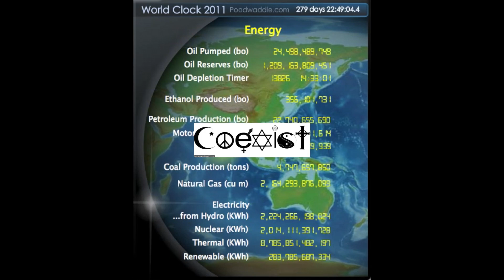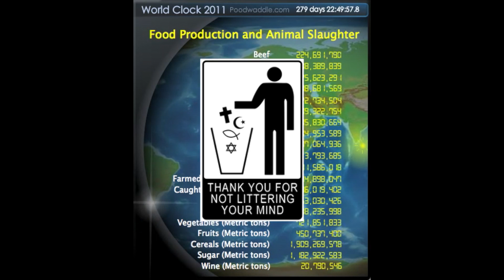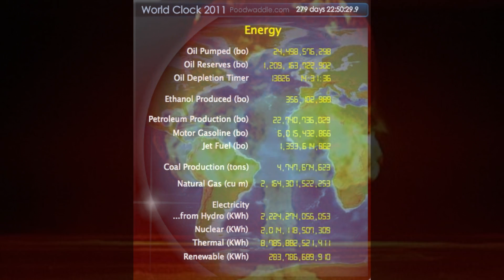R.Moon&theNINN: Fuck It-Redux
this is RANT rather than RAP
RAP: Rhythm And Poetry
RANT: Rhythm And New Thinking